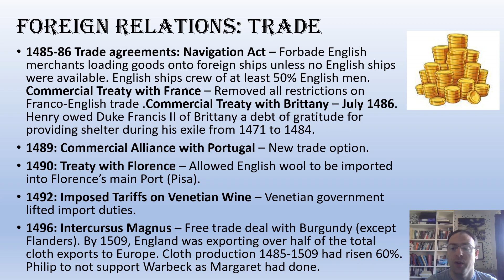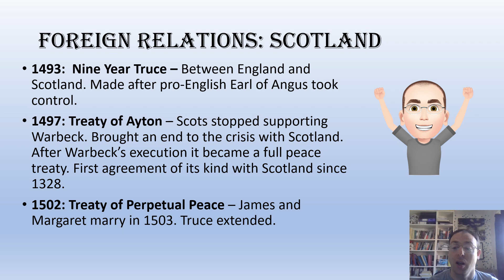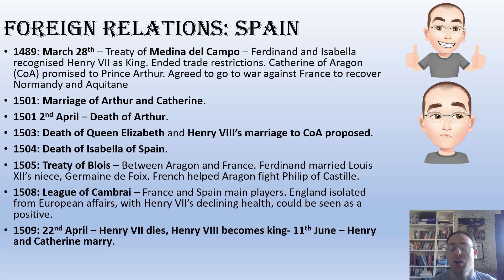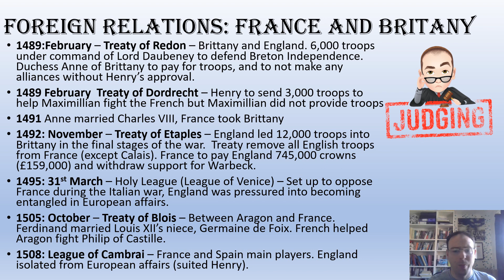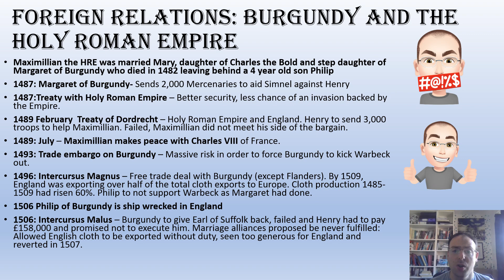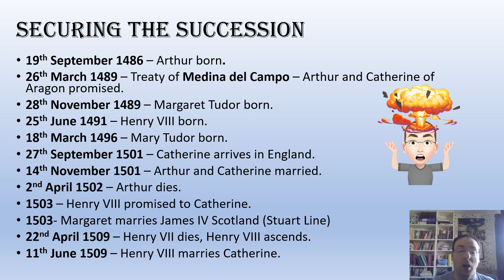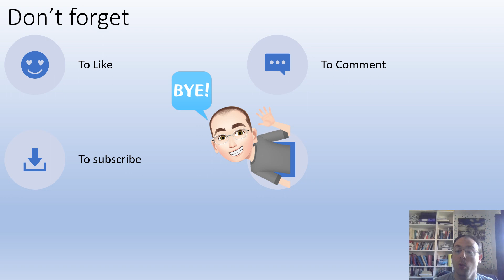Henry VII: How did relations with foreign powers change and how was the succession secured?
This video looks at Henry VII foreign policy and his attempts to secure the continuation of the Tudor dynasty.  It address the key question: How did relations with foreign powers change and how was the succession secured? posed in the AQA A level Unit The Tudors (7042/1C).  Henry sees success in many areas but also significant challenges, notably in the Breton crisis and shifting alliances in Europe.  Henry also does much to develop English trade.